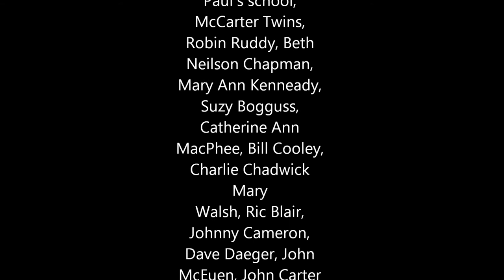Laura McGhee - What Did I Do Wrong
Here is a song I co-wrote with my friend Cody White. It will be on my upcoming album. "How Leaving Feels".